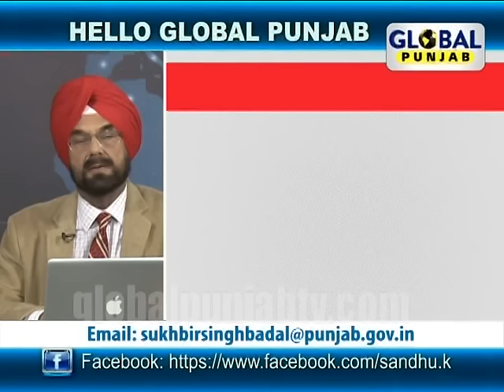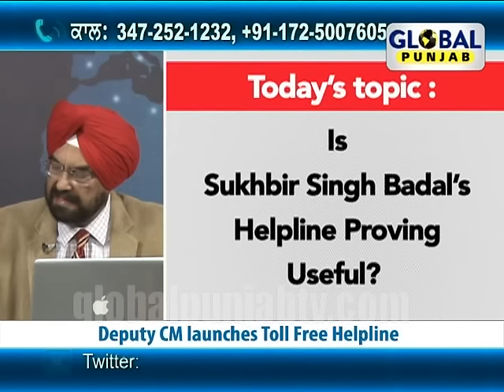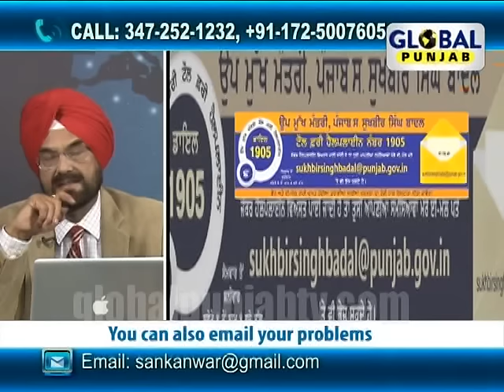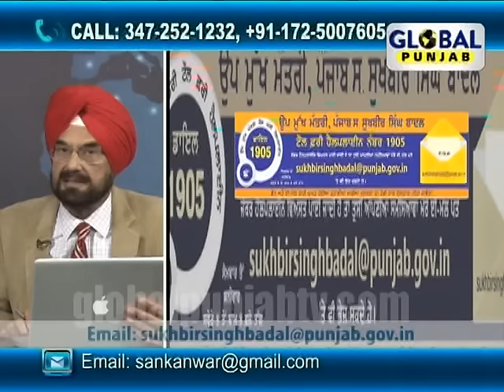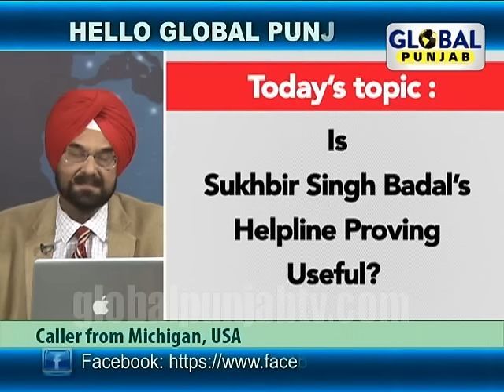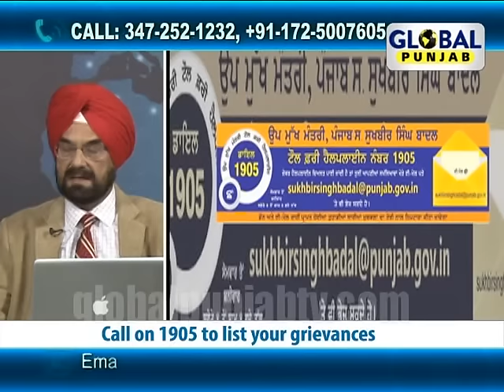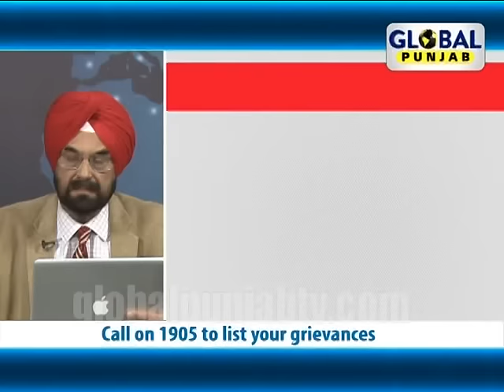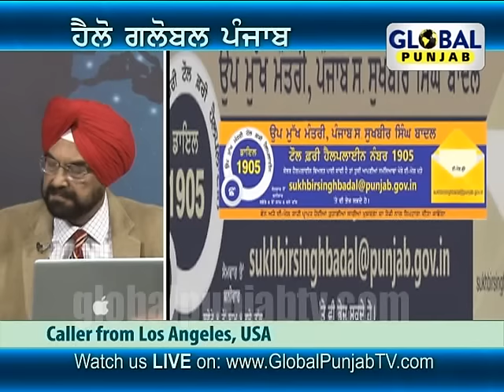Hello Global Punjab,Is Sukhbir Singh Badal's Helpline proving useful?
Global Punjab TV Show "Hello Global Punjab" June 10th with "Kanwar Sandhu" discussing "Deputy CM Launches Toll Free Helpline","Is Sukhbir Singh Badal's Helpline proving useful?","Punjab Govt. claims scheme a success".